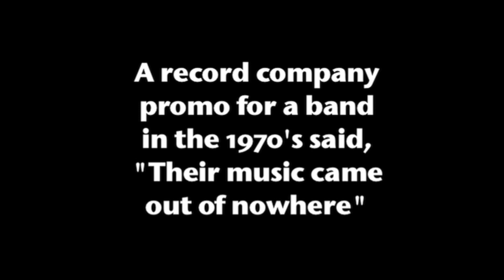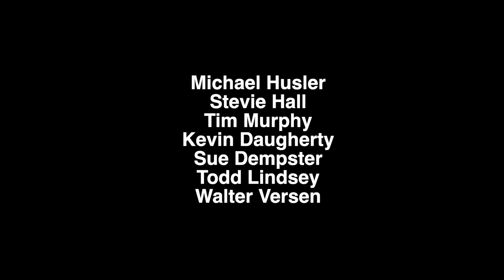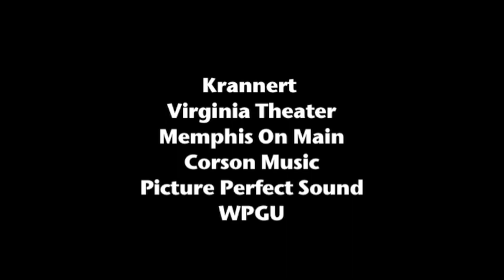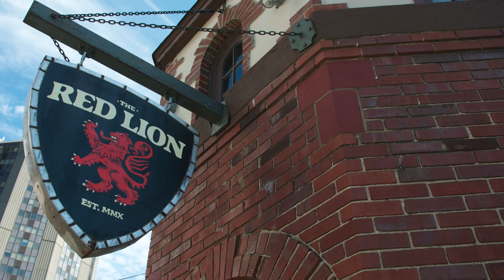Music Documentary - Out of Nowhere - Part 15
In the final episode of Out of Nowhere, the interviews include: Seth Fein, Rocky Maffit, Michael Husler, Roger Francisco, Adrian Belew, Don Gerard and Mark Rubel.

A newer Finchley Boys song "Lost in Time" starts out the episode with lots of pictures of bands from the Champaign  music scene. The last song in the credits is a song that was wrote by Don Mosele, and recorded by Skater. There are also more pictures in the closing credits.